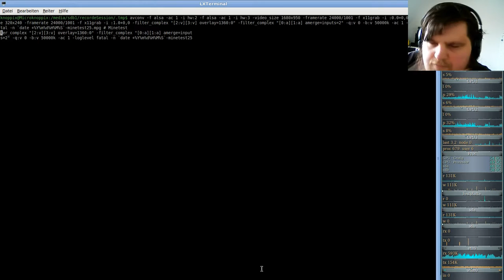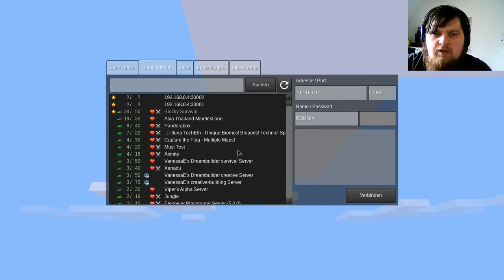MineTest Server( Minecraft orientiertes Open-World-Spiel ) #25